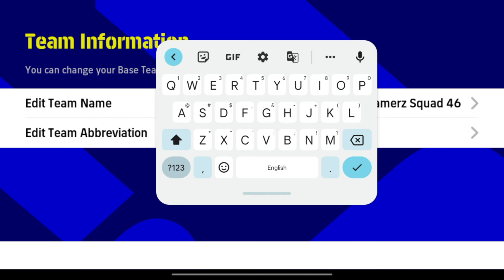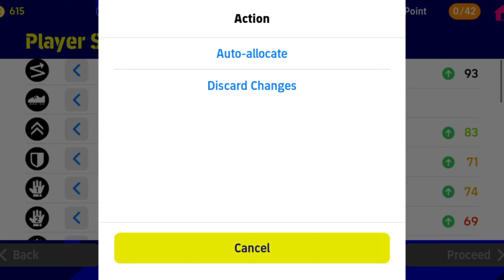EFOOTBALL 2023 First Look | Pack opening | SEASON 2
this video I want to show you EFOOTBALL 2023 pack opening and My first look

let me know how you guys feel about EFOOTBALL 2023

enjoy the video love you All❤️